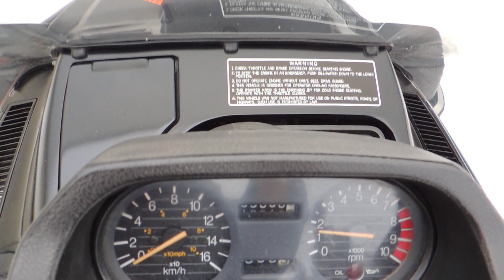SRV 540 1987 Rebuild 23/24 DSCN1331